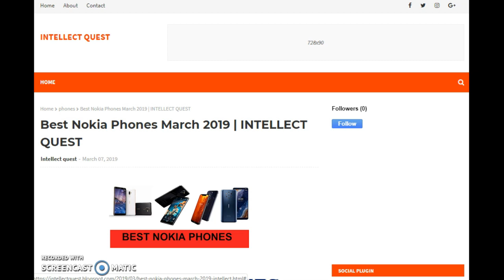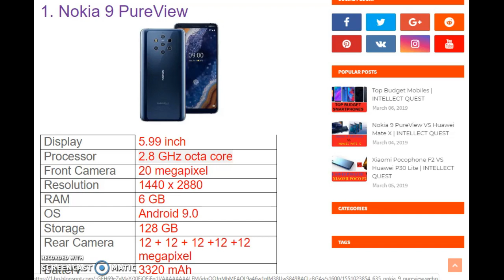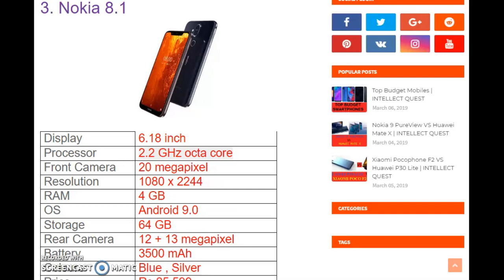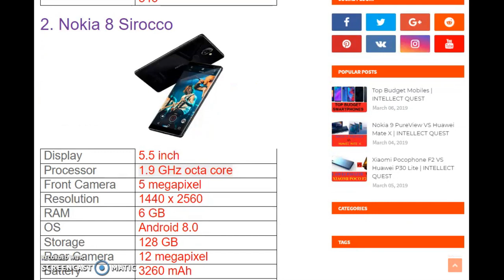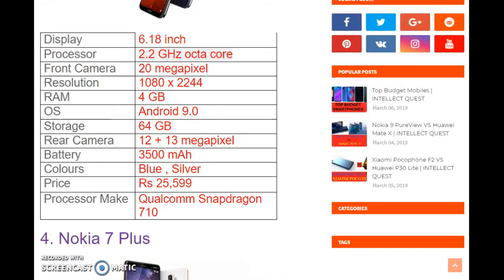Best Nokia Phones | Nokia 9 PureView | Nokia 8 Sirocco | Nokia 8.1 | Nokia 7 Plus | Review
Best Nokia Phones March 2019
review specifications comparison
price processor